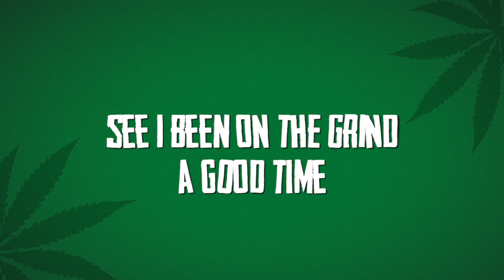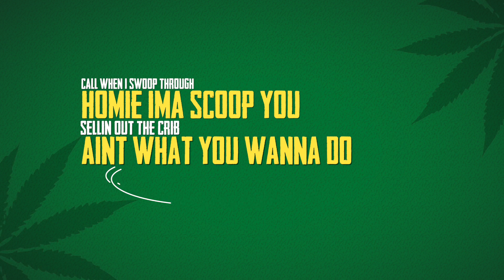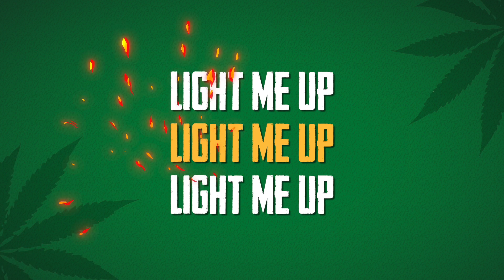Noah Yount - Kush Man (Official LYRIC VIDEO)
Official Lyric Video for Noah Yount - "Kush Man" from upcoming 4th solo album, WhateverIfeelLike.

Written and Performed by Noah Yount
Produced by Mubz Got Beats
Lyric Video by RapStatsMedia
2018 MinamiBoyz / Flood St.